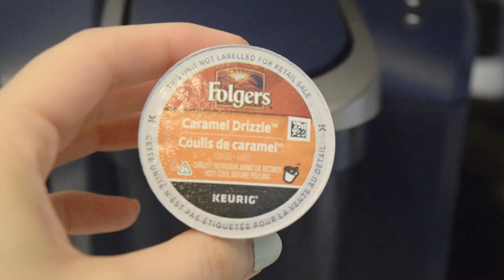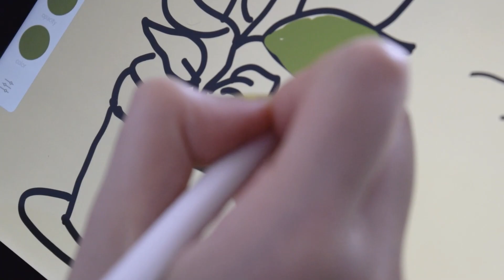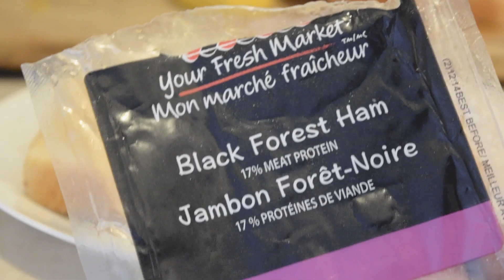🌿Daily Vlog |A day in my life in Montreal, Canada in quarantine|Cooking, coffee, digital drawing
Doing small things during the day mostly at home and I visited the park after so long and enjoyed the weather and the lake :)